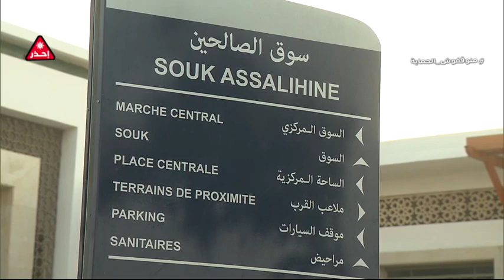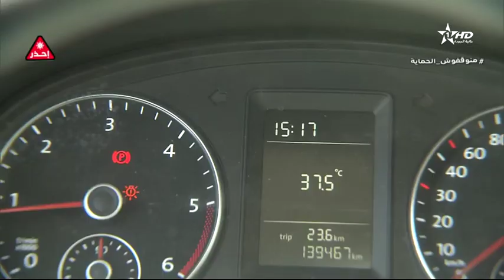نشرة الأخبار الظهيرة الأولى15:08:2022